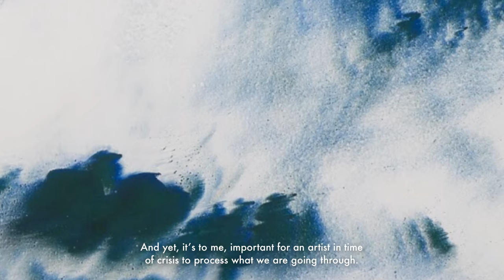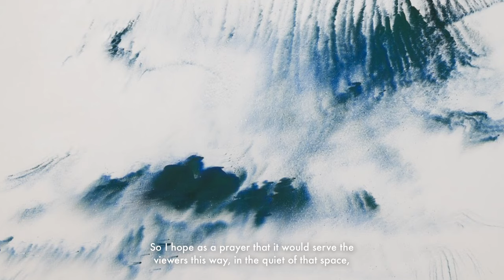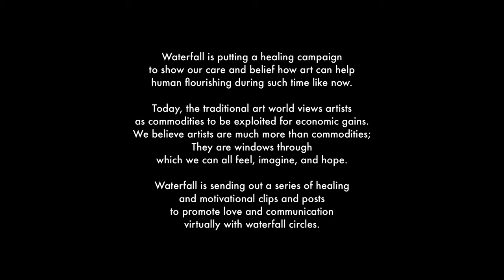HealingCampaign2020 - “Walking on Water” Makoto Fujimura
Walking on Water series has begun in 2011, right after Fujimura seeing the tsunami disaster and earthquake, great Tohoku earthquake in Japan. It was a devastating experience for an entire village, a fishing village, all washed away with elementary schools, with boats turned upside down on the roof tops and it was just an unforgettable scene for Fujimura. And after he came back, he started a series called “Walking on Water” as an elegy to the victims of the disaster, and began to process as an artist to ask a question, “Can we walk on water?” This was an  impossible question to ask yet an important question in times of crisis to process what people were going through.

“Walking on Water: Grace and Waves” is a series of paintings to ask if such an impossibility can coexist with our processing and how we can gain hope even in the midst of trauma and enormous senses of loss. The painting is designed to confuse how we might position ourselves looking at the work. And it is literally to carry us through a moment of crisis to bring healing into that process. And so once we are disoriented, we are not quite sure if we are standing over painting or looking at the horizon, or looking above. And when that perspective shift can happen, the work can start to speak to the unsettling reality of our times and even bring peace to that process. Fujimura donated this work to Waterfall Arts Foundation as a prayer and also for the viewers to experience peace and hope in the quiet of the space.